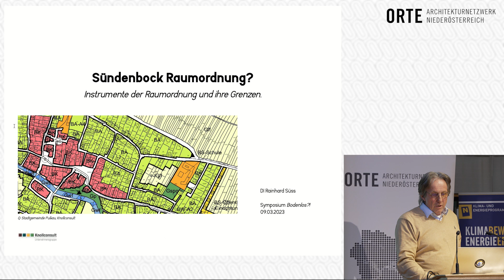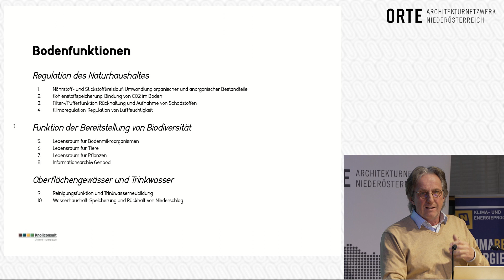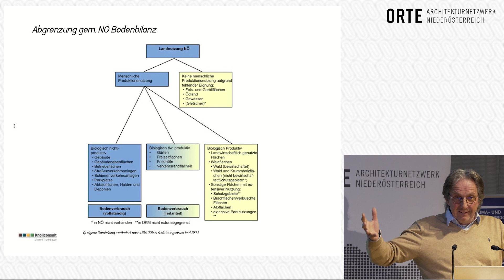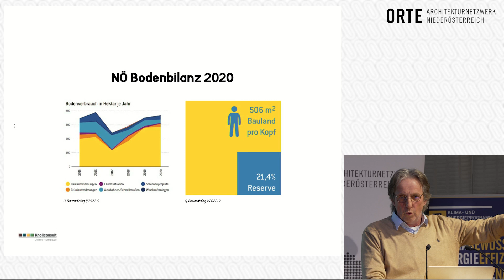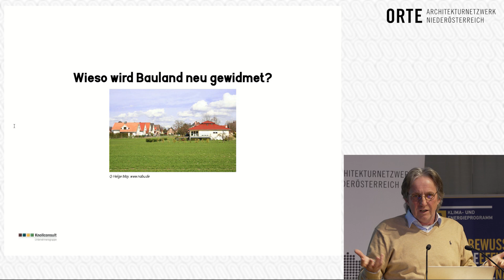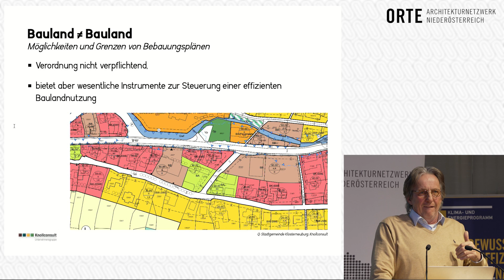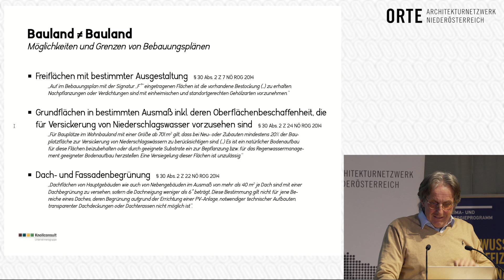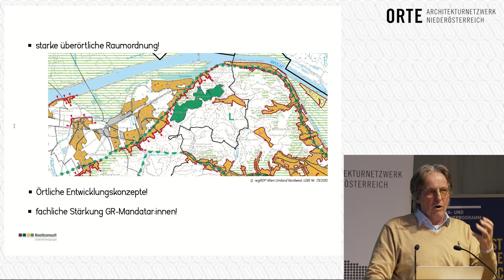Sündenbock Raumordnung? Instrumente der Raumordnung und ihre Grenzen - Thomas Knoll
Sündenbock Raumordnung? Instrumente der Raumordnung und ihre Grenzen
Thomas Knoll | Raumplaner, Knollconsult Umweltplanung ZT GmbH, Wien

Ein Vortrag aus dem Symposium „Bodenlos?! Wie wir den Raubbau am Gemeingut stoppen.“ vom 9. März 2023 in der Landesbibliothek St. Pölten.

ORTE dankt der Landesregierung Niederösterreich für die Unterstützung, die dieses Symposium möglich gemacht hat!